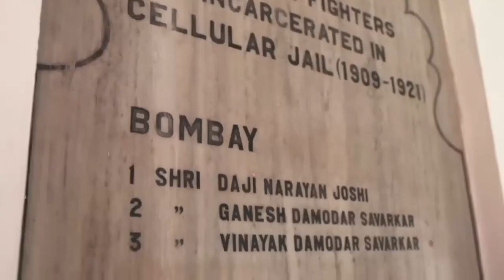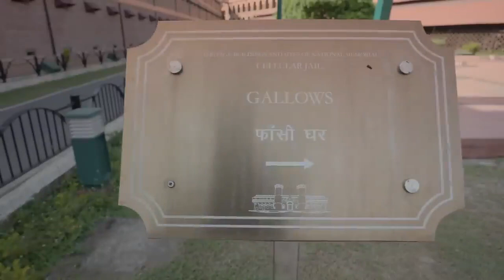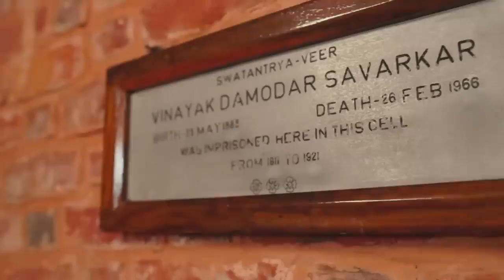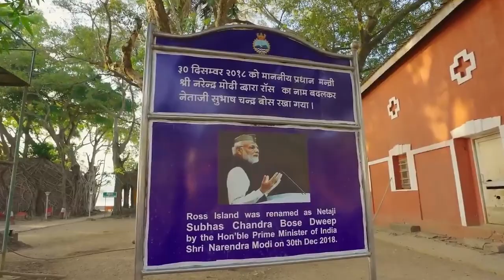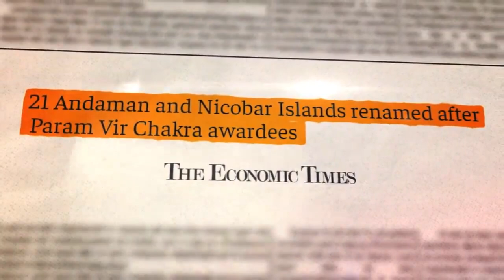Cellular Jail | A place symbolising true Patriotism and Sacrifice | Andaman-Nicobar Islands| PM Modi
The Cellular Jail serves as the memory of our unsung heroes who sacrificed their lives with true patriotism during the Indian Freedom Movement. PM Modi said, “The restoration and preservation of Cellular Jail is of importance as, it will be a continual reminder of the sacrifices made by India’s freedom fighters for the future generations to come”.